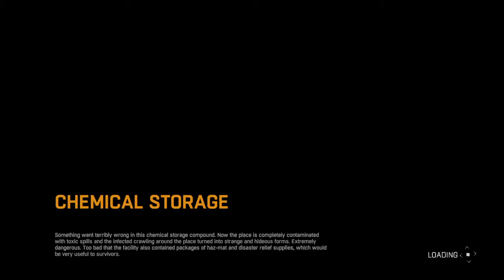Dying Light - Infestation Zone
Clearing a Infestation Zone in Dying Light. :)